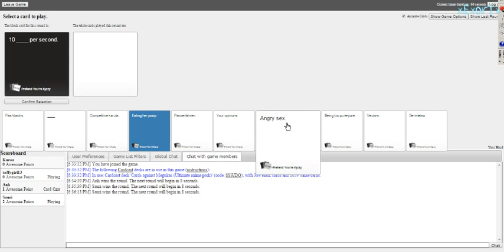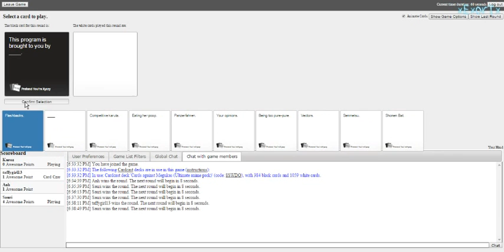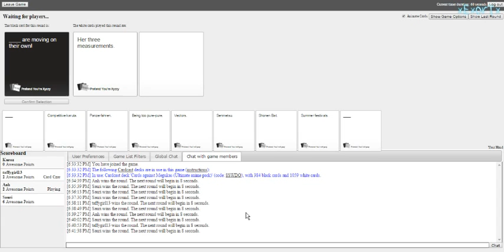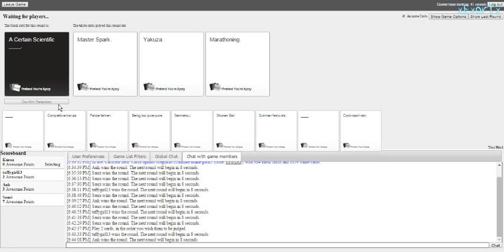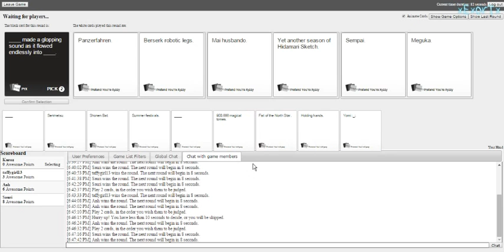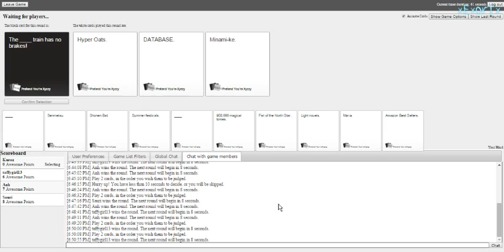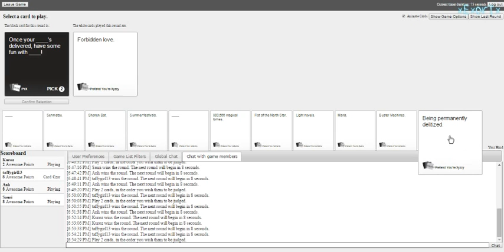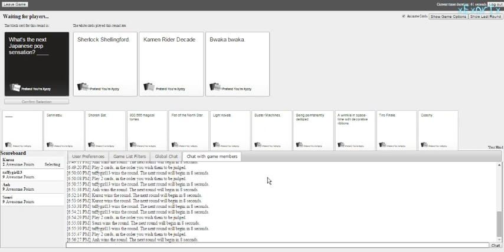Cards Against Humanity | Session 1 with Friends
See as how we idiots (except Taffy) play this game. Lots of corny and crappy jokes going around and yeah... that's pretty much it.